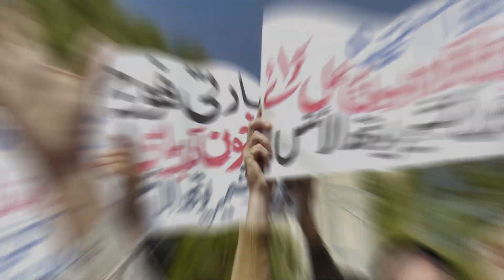KASHMIRIS DEMAND PLEBISCITE ( Urdu )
The property seizures in IIOJK are  not justified under laws aimed at countering militancy and separatism. These actions are politically motivated, aiming to suppress dissent and change the region's demographic composition by Indian government.